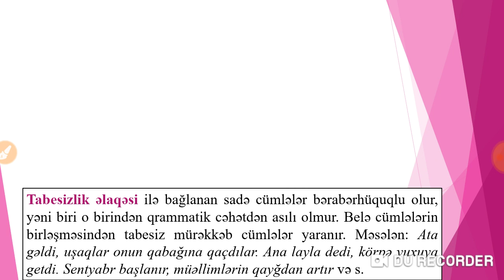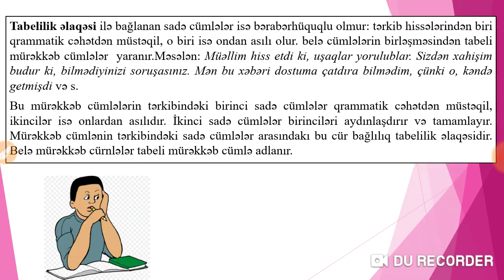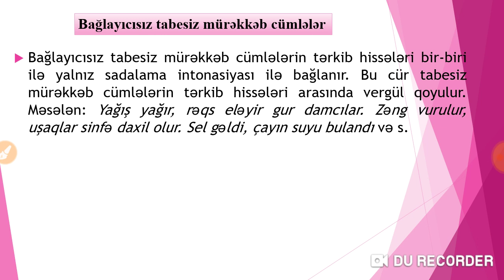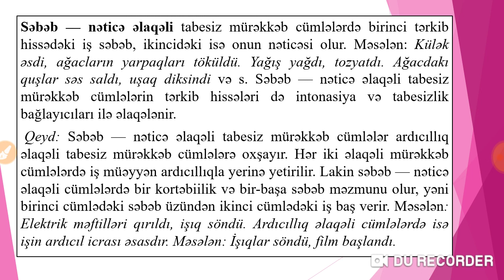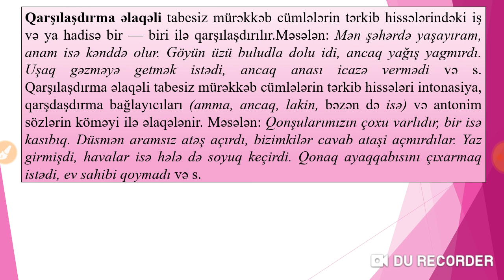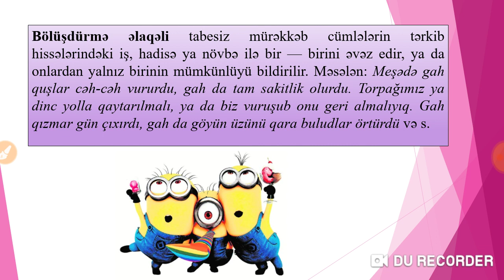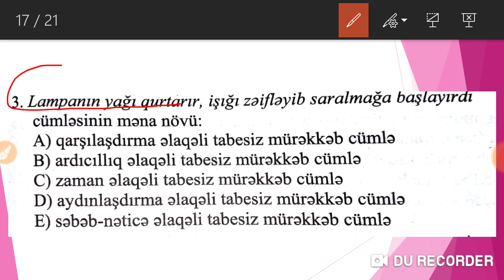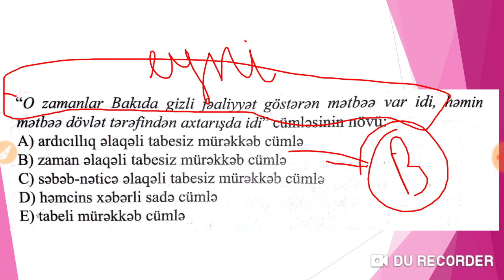Tabesiz mürəkkəb cümlələr ( İzahlı testler )